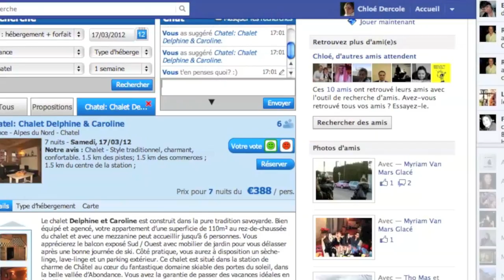Ski WithMe (FR)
Ski WithMe, l'appli pour réserver votre séjour entre amis !

Pour simplifier la réservation de votre séjour aux sports d'hiver entre amis, SkiHorizon a lancé Ski WithMe, l'application Facebook qui permet de choisir son séjour à plusieurs de manière ludique et efficace.
1. Invitez vos amis
2. Saisissez vos critères
3. Cliquez sur détails pour en savoir plus sur une destination
4. Proposez et votez
5. Discutez en direct via le chat
6. Réservez sur notre site sécurisé
Et en plus, si vous n'êtes pas encore décidé, vos recherches sont sauvegardées.